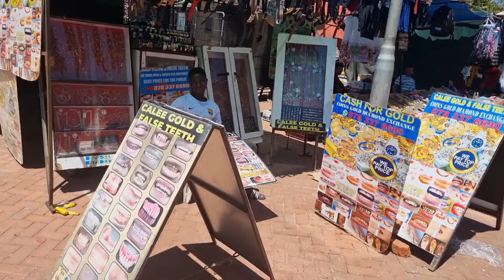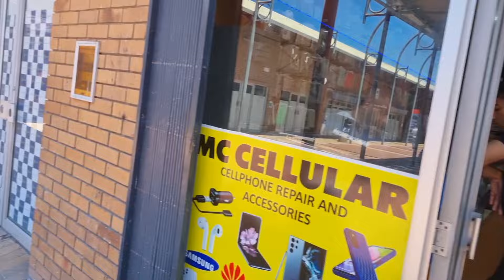Little Somalia Exploring the Vibrant Somali Community in Cape Town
Welcome to Cape Town's vibrant Somali community, a thriving hub known as "Little Somalia". Nestled within the city's diverse cultural fabric, this neighborhood serves as a meeting point for Somalis who have made Cape Town their home. With its bustling markets, tantalizing aromas, and spirited atmosphere, Little Somalia offers a glimpse into the rich heritage, traditions, and experiences of this resilient community.

As you wander through the streets of Little Somalia, you'll encounter a diverse array of businesses, from bustling grocery stores stocked with vibrant spices and flavorful ingredients, to vibrant textile shops showcasing intricately patterned fabrics. The aroma of sizzling sambusas, traditional pastries filled with spiced meats or vegetables, tantalizes your senses, beckoning you to sample the culinary delights that have become synonymous with Somali cuisine.

The warmth and hospitality of the Somali people are palpable in every interaction. Don't be surprised if you find yourself engaged in lively conversations about their country's history, vibrant traditions, and language. Somali cultural celebrations, such as weddings and religious festivals, often spill onto the streets, where vibrant traditional clothing, music, and dance create a festive atmosphere that is impossible to resist.

Beyond the bustling marketplaces and lively gatherings, the Somali community in Cape Town also plays an integral role in the city's economic fabric. Many individuals have opened thriving businesses, spanning retail, hospitality, and service industries. Their entrepreneurial spirit and strong work ethic have contributed to the cultural and economic diversity of the city.

Little Somalia provides a truly enriching experience for anyone seeking to explore and understand the Somali culture within Cape Town. Whether you're sampling delectable cuisine, perusing unique wares, or engaging in cultural exchange, this lively neighborhood offers a warm welcome and invites you to immerse yourself in the vibrant world of Somalis in Cape Town.